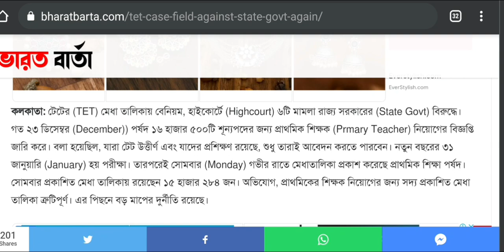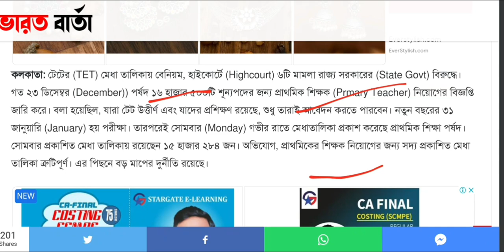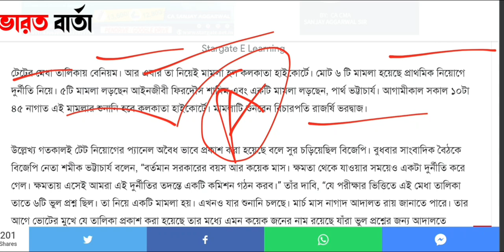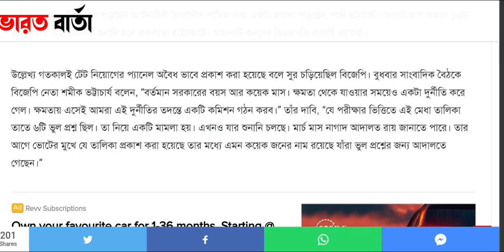টেট নিয়ে ফের হাইকোর্টে মামলা দায়ের রাজ্য সরকারে বিরুদ্ধে: WBBPE TET 2021: HIGH COURT ON WB TET EXAM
Again six cases has been registered for claiming the disputes of WB TET recruitment 2014. The case has registered in Calcutta High court. See the video.

wb tet recruitment
WB TET recruitment high court
Calcutta high court on TET
west bengal primary Board
Teacher Eligibility Test
west bengal cooperative service recruitment
west bengal cooperative bank job 2021
wbp recruitment 2021
west bengal police job 2021
west bengal civil defence jobs
wb NVF jobs 2021
10 job in February 2021
ssc mats jobs 2021
wb school jobs 2021
Intelligence Bureau jobs
combined graduate level jobs
wb contsable recruitment
wbcs exam 2021 notification
job news
job vacancy 2021
job vacancy ,wb govt job 2021
wb govt job latest news
wbcs 2021
wbcs preparation
wbpsc recruitment
wbpsc exam
utakrsha bangla jobs
upsc jobs
school jobs
Indian oil apprentices
wb food dept jobs
govt jobs 2020 by walk in interview
west bengal 8th pass jobs 2020
10th pass govt jobs 2020 in west bengal
graduate pass jobs in west bengal 2020
west bengal new govt jobs 2020-21
new job vacancies 2020 west bengal
central govt exam policy in west bengal
central govt new exam policy 2020-21
chakrir khobor 2020 west bengal
wb school permanent jobs
wb college non teaching staff
school job
wb school job
school teachers recruitment in west bengal
west bengal job
direct school job
job on interview basic
school teachers recruitment
army public school
apps job 2020
wb cooperative bank recruitment
wb samabay bank job
ibps clerk notification 2020
IPBS Recruitment
rrb, ipbs, ssc
kmc recruitment 2020
kmc new jobs 2020